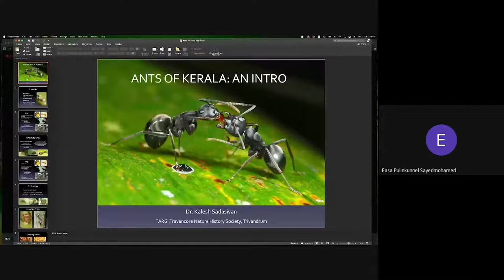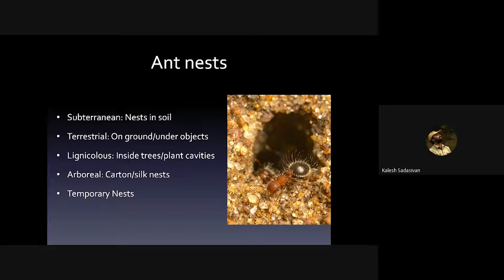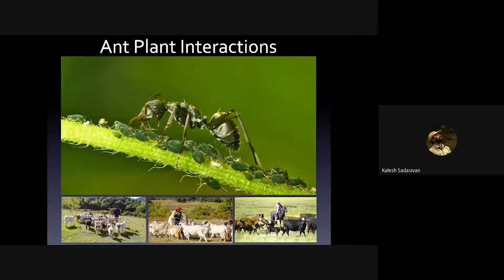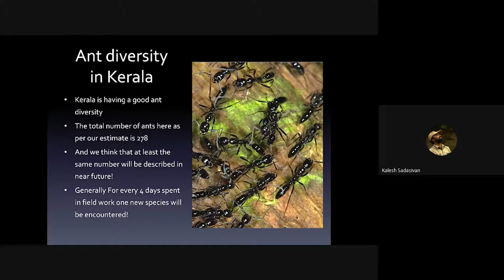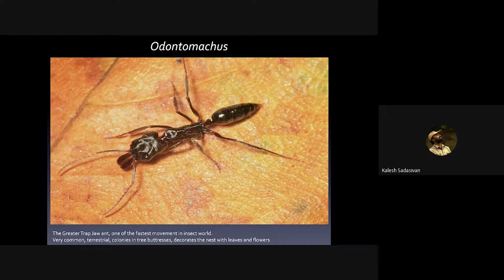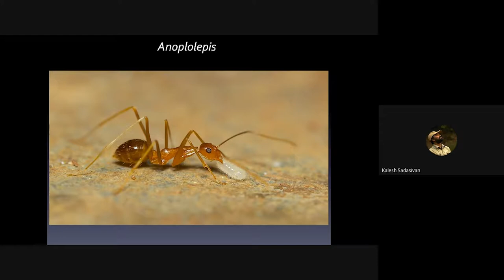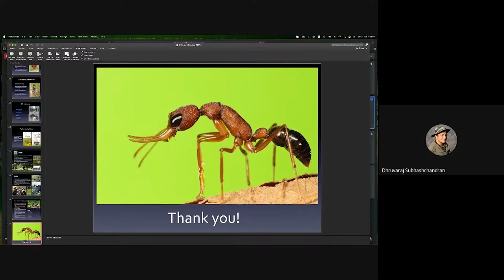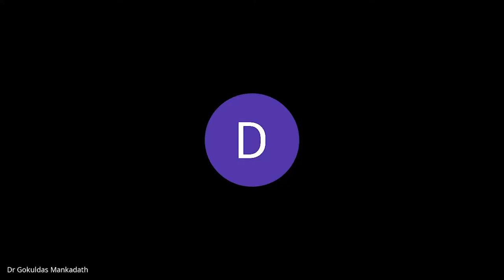കുഞ്ഞനുറുമ്പുകളുടെ വലിയലോകം talk on Ants by Dr Kalesh Sadasivan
"കുഞ്ഞനുറുമ്പുകളുടെ വലിയലോകം" Talk by Dr. Kalesh Sadasivan(Travancore Nature History Society)